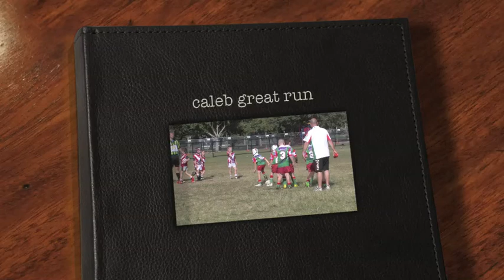caleb radford great run against seagulls 2010.m4v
caleb radford with a jinking run against wynnum manly seagulls in 2010